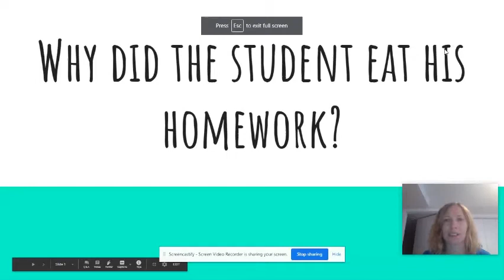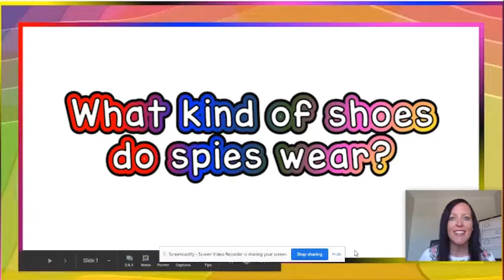Grade 1 Joke Reel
SWE grade 1 Learning at Home
Week 10